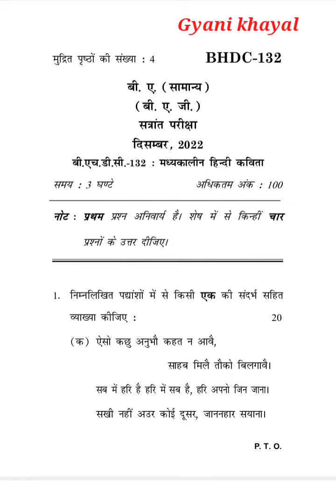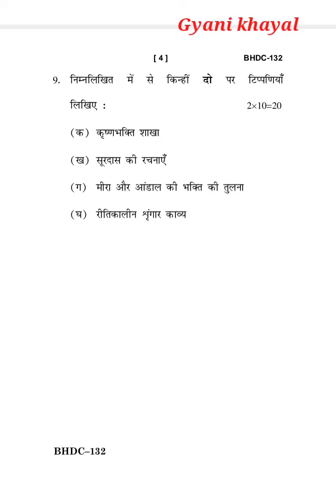BHDC-132 DECEMBER-2022 QUESTION PAPER IGNOU